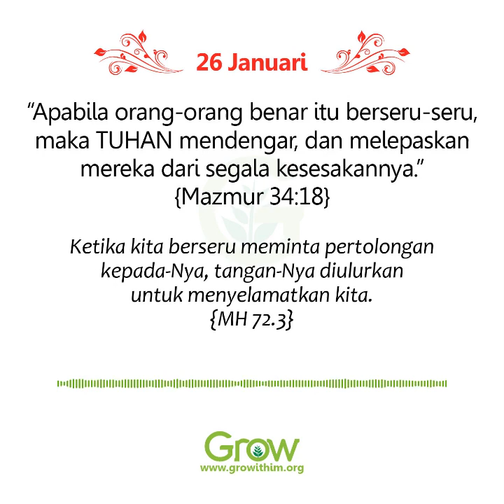Kepada siapa kita berseru dan meminta tolong? (26 Januari 2021)